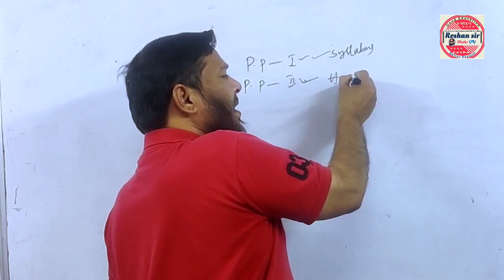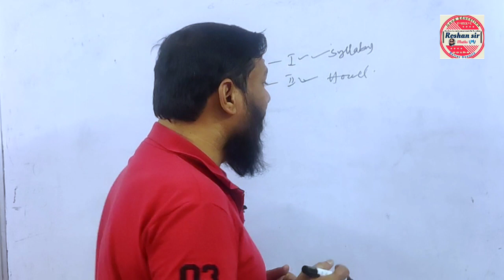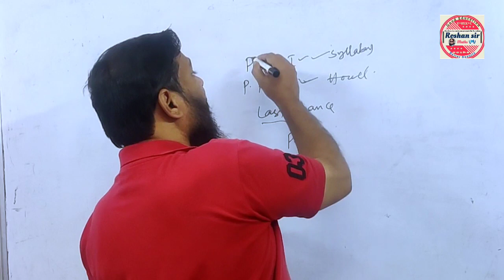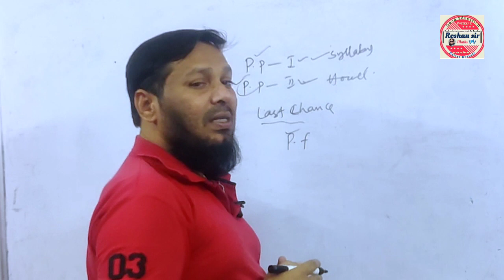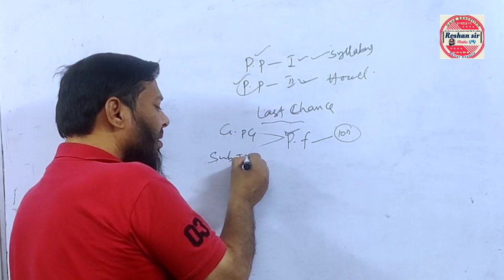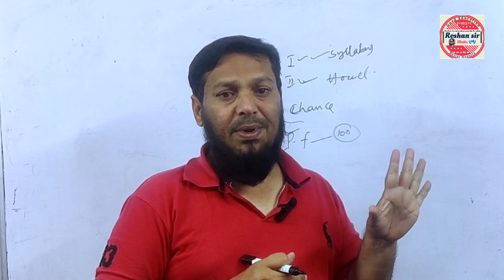😔This is "YOUR" Last Chance